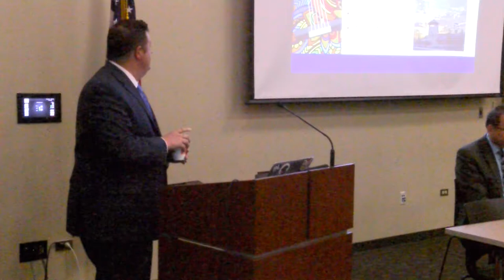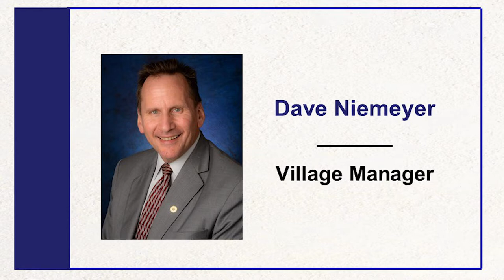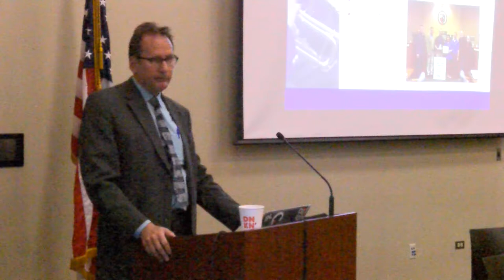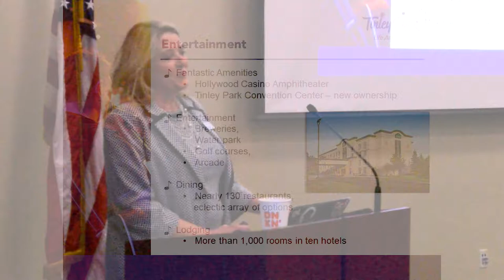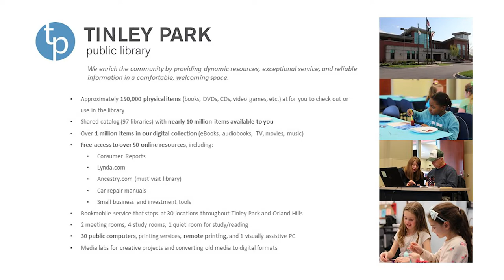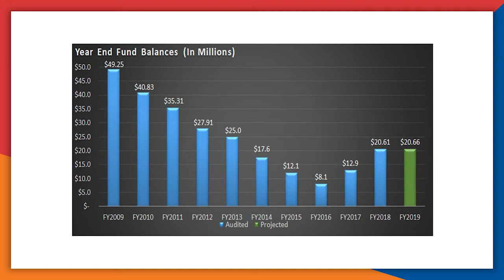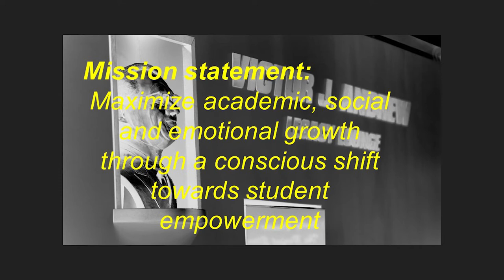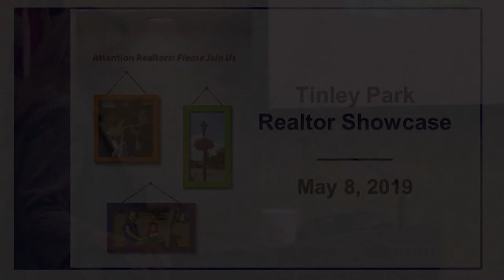Tinley Park Realtor Showcase (May 8, 2019)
Village staff join representatives from the Tinley Park Public Library, Tinley Park Park District and Tinley Park schools to address a group of area realtors.